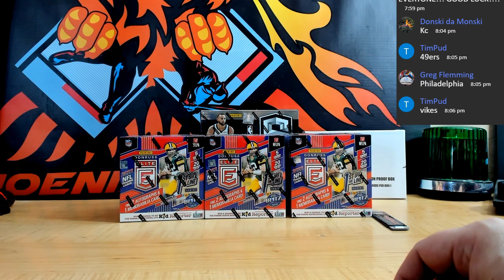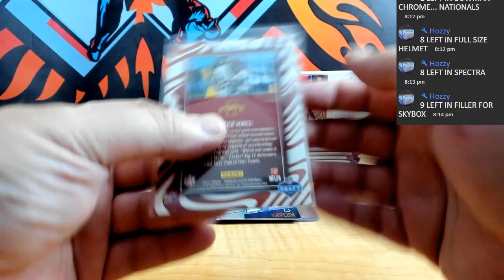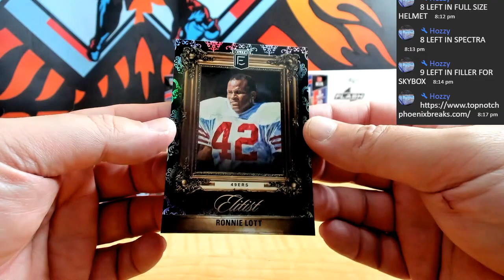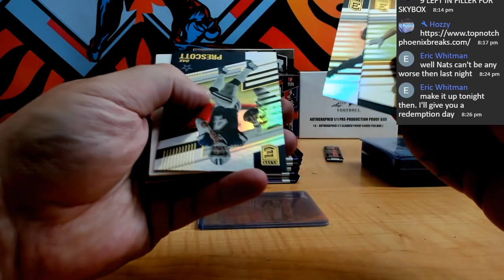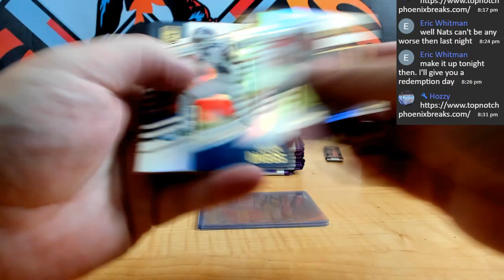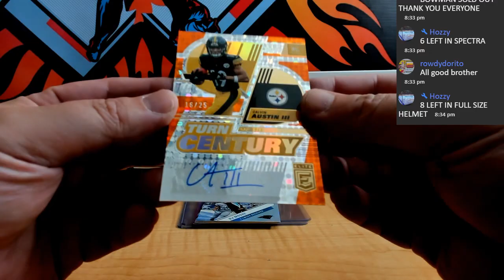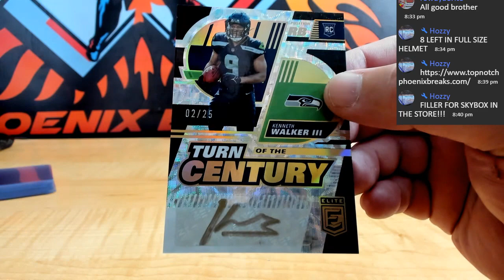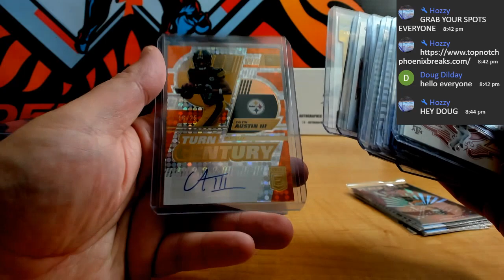2022 PANINI DONRUSS ELITE 1ST OFF THE LINE FOOTBALL HOBBY 3 BOX PYT # 1AA